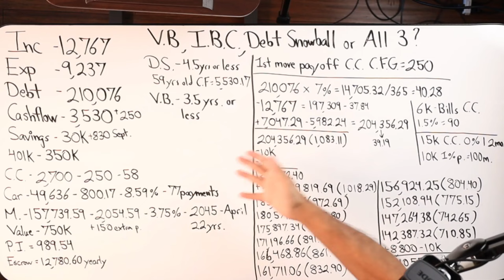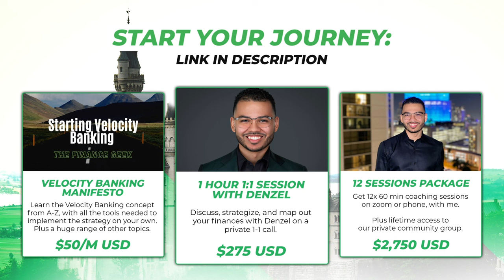My Tips For Starting Your Journey As A Financial Coach